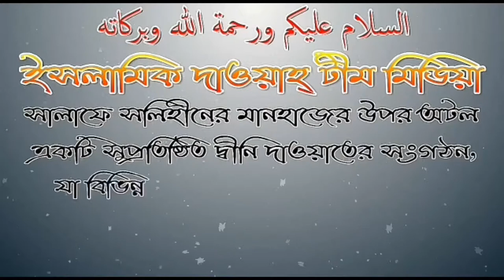মৃত পিতা-মাতার জন্য আমাদের করণীয় কি? শাঈখ জাহিদ আল মাদানী